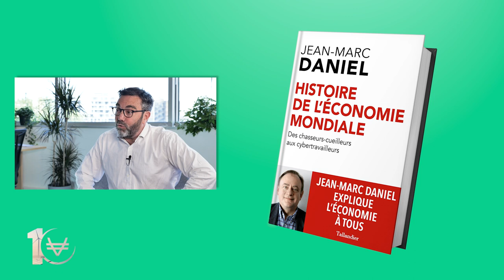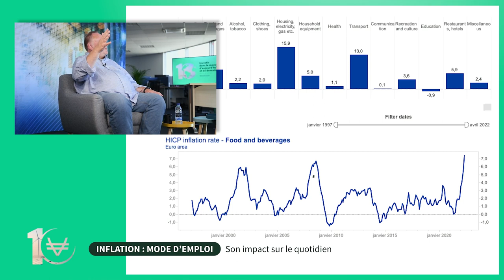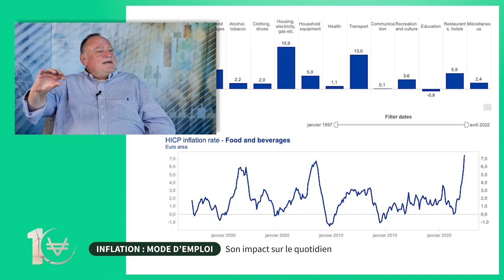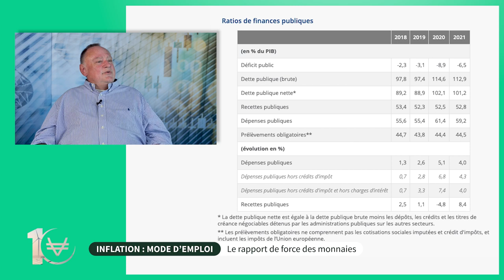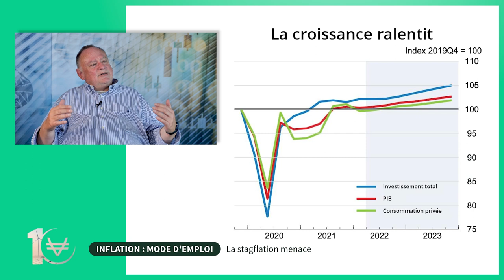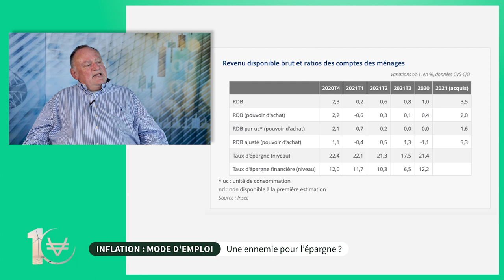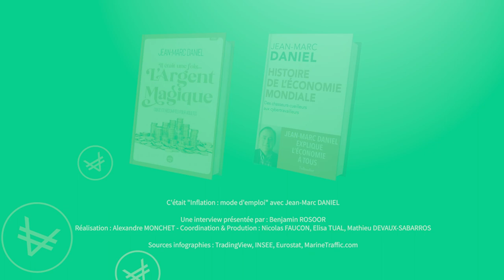Inflation : quelles conséquences sur le pouvoir d'achat ? | Jean-Marc DANIEL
Quasi invisible depuis presque 40 ans, le mot "inflation" fait son retour dans le vocabulaire du quotidien. Et pour cause : son impact est immédiat sur la consommation et le pouvoir d'achat des ménages. Mais au fait, qu'est-ce que l'inflation ? Comment fonctionne t-elle ? Que nous dit l'histoire sur ce concept économique ?

Jean-Marc DANIEL, économiste et professeur émérite à l'ESCP Business School nous partage son expertise sur le sujet. L'interview est menée par Benjamin ROSOOR.

Au sommaire 📋
📍00:00 Introduction
📍01:27 Un concept économique aux conséquences politiques
📍10:13 Son impact sur le quotidien
📍15:24 La fin de la planche à billets ?
📍23:38 Vers une situation durable ?
📍27:38 Le rapport de force des monnaies
📍33:42 La stagflation menace
📍38:30 Une ennemie pour l'épargne ?
📍44:36 Conclusion

Qui sommes-nous ? 🇫🇷
Depuis 10 ans, VeraCash est un compte en ligne adossé à des métaux précieux physiques, hors système bancaire. VeraCash vous permet d’acheter de l’or, de l’argent et des diamants physiques, gardés en coffres aux Ports Francs et Entrepôts de Genève. Vous pouvez payer à tout moment avec vos métaux précieux, partout dans le monde, gratuitement, grâce à une carte Mastercard et l’application mobile VeraCash.